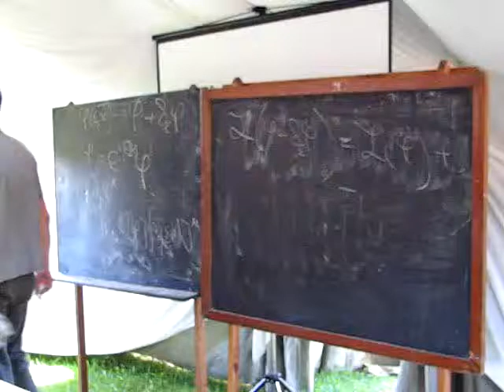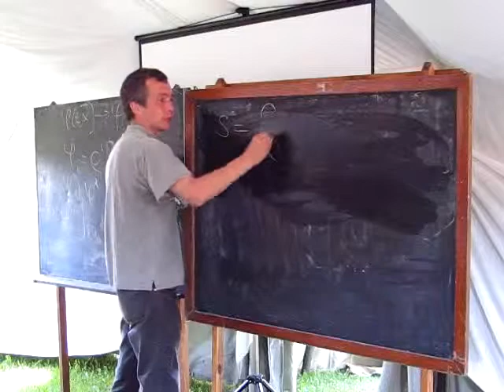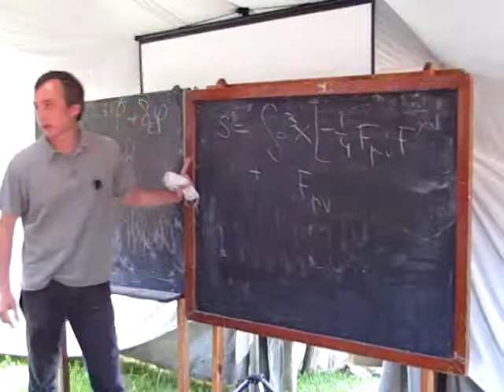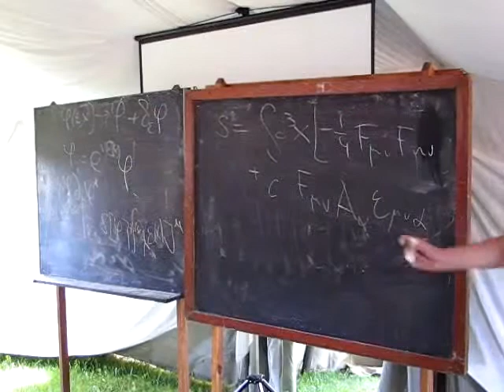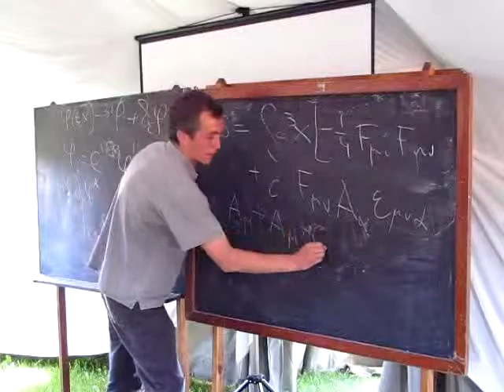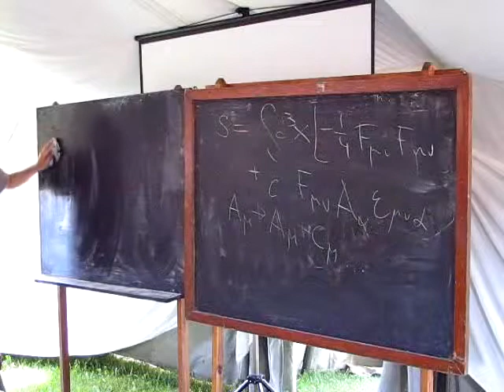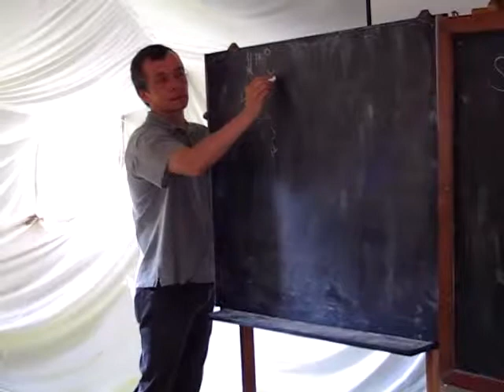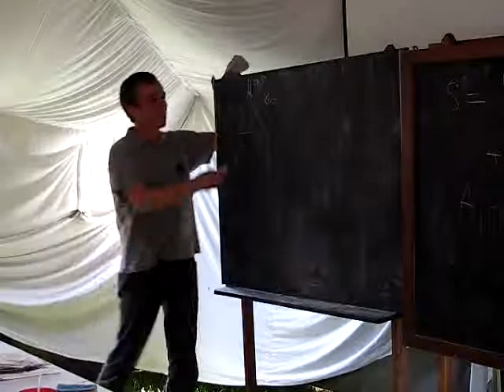Polyakov 2008, lesson I/1 (part 4 of 9)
Talk by prof. M.V.Polyakov at Baikal School 2008: lesson I/1 - Anomalies in QFT (part 4 of 9)